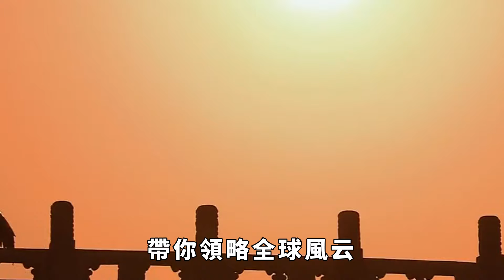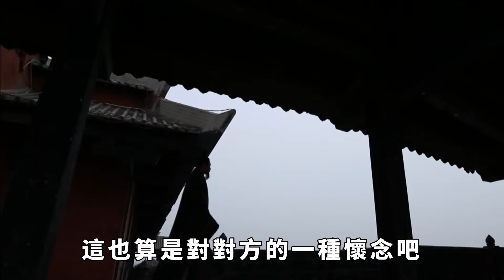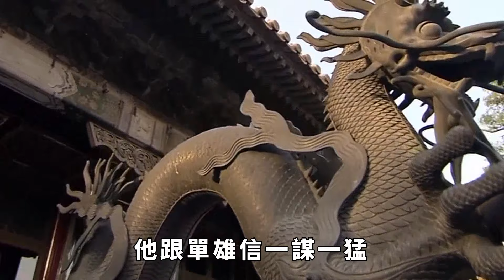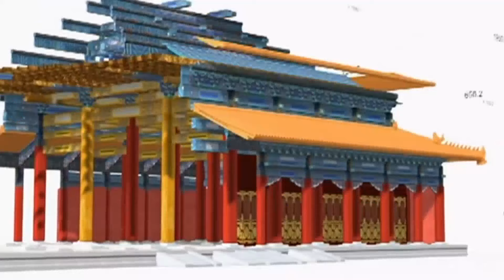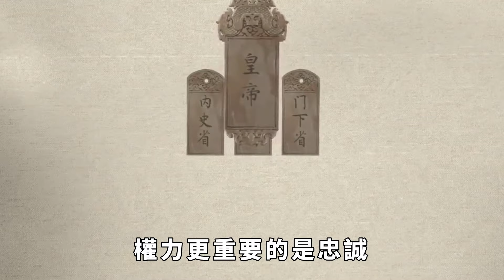李世民也殺過功臣？他臨終前留下一道密詔：一定要殺死這個忠臣！【丹看世界】歷史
我國歷史上皇帝眾多，什麼樣的也有，不過像李世民這樣不殺功臣的皇帝，真是太罕見了。